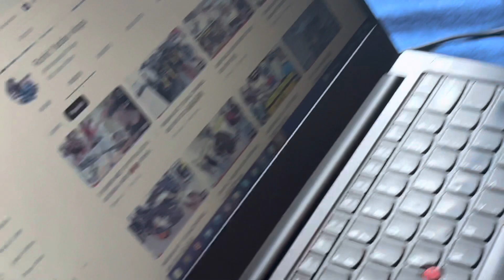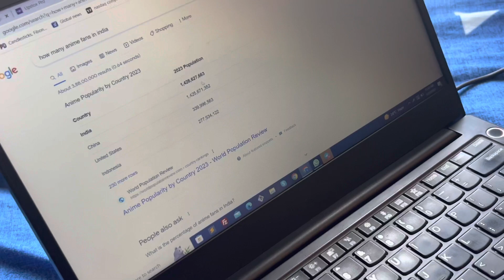ELVISH YADAV Vs THARA BHAI JOGINDER CONTROVERSY || ROHIT YADAV 01 VLOGS